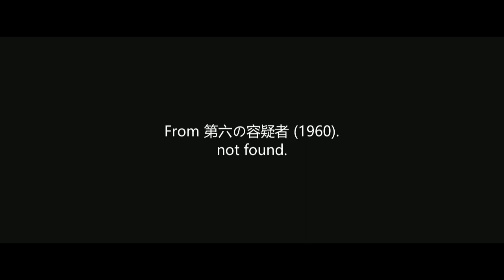Toho Co., Ltd./Takarazuka Eizo logos (1960)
From 第六の容疑者 (1960).